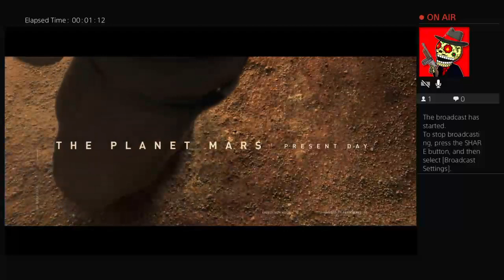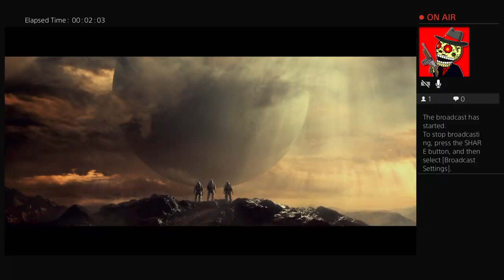Destiny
For the man I love.